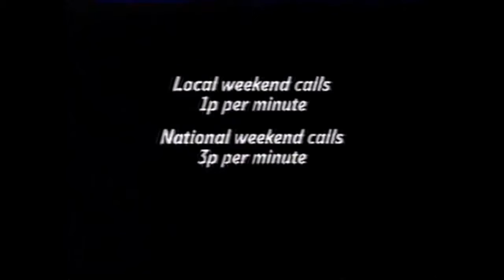BT NI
From 1999, an ad for BT NI starring James Nesbitt.